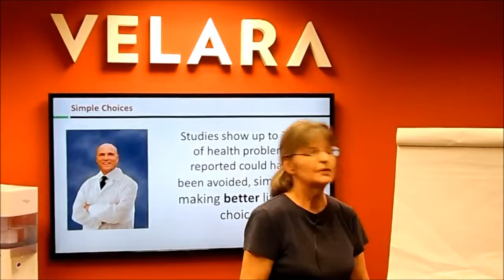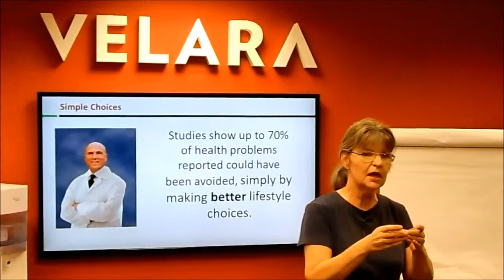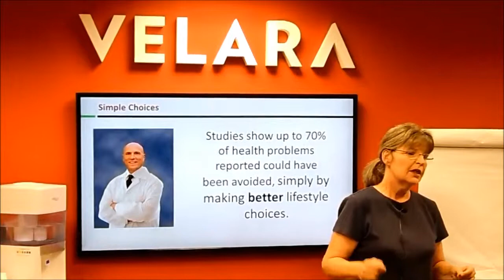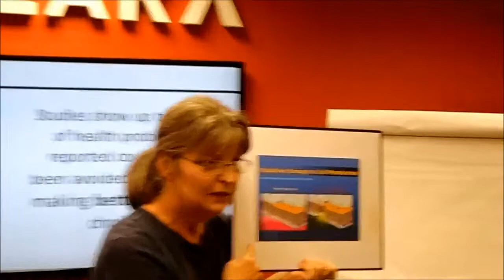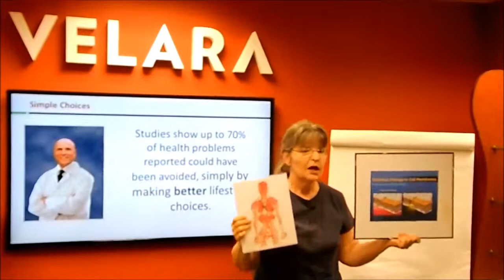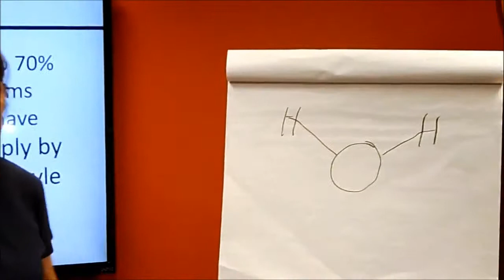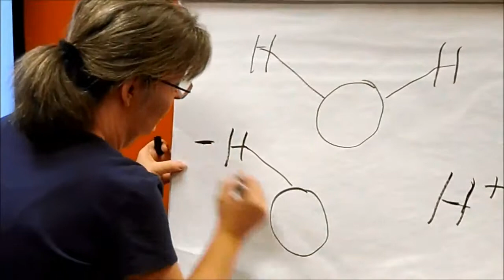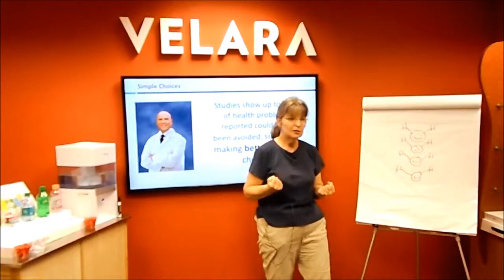THE MANY BENEFITS OF ALKALINE ANTIOXIDANT WATER by Dr Rita Ellithorpe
Dr Rita Ellithorpe was our guest speaker at our 'Noon at Newport' meeting on Thursday, October 14, 2013. Watch the renowned Doctor, Researcher, Publisher and Chemist, Dr Ellithorpe as she explains the many health benefits of drinking naturally produced alkaline antioxidant water